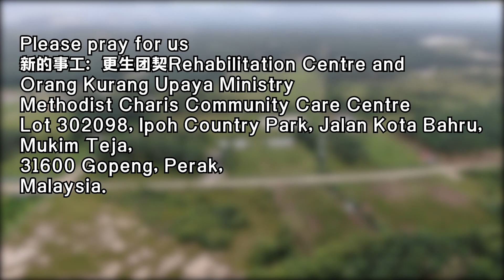Malaysia Perak Gopeng Heavenly Inn 务边天国客栈 恩惠之家张胡坤牧师 0123713731 9102021